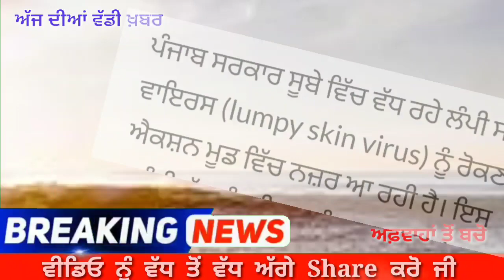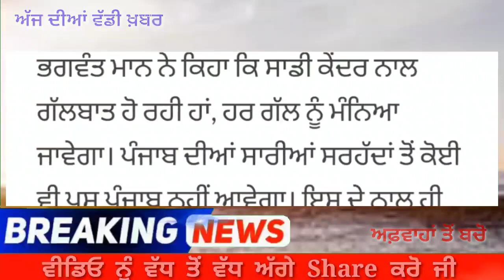ਹੁਣੇ ਹੁਣੇ ਭਗਵੰਤ ਮਾਨ ਨੇ ਕਰਤਾ ਇਹ ਵੱਡਾ ਐਲਾਨ-ਹੁਣ ਸੂਬੇ ਚ’ ਨਹੀਂ ਹੋਵੇਗਾ ਇਹ ਕੰਮ